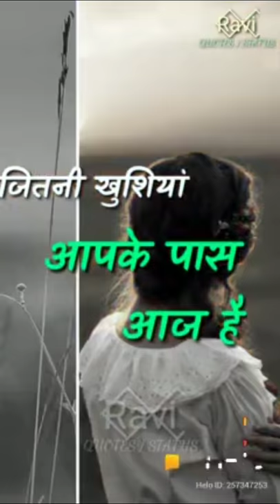Aaj ka yug me by Yashodhara yashvardhan/Songs/music/whatsapp funny/ tiktok comedy/ kreatorsfun/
HELLO dosto,

आप सभी का स्वागत है आज Ham apke liye bahut hi jada funny video le kr aaye hain behan bhai ki funny video to chaliye dekhte hain

आप सभी का स्वागत है आपके Channel me जहां आपको आपके पसंद के Funny और comedy video dekhne को मिलेंगे और इससे ही Maje दार और hansi se bhare huye video dekhne के लिए हमारे चैनल को SUBSCRIBE 🔔
करें और बैल आइकन को प्रेस करें इससे हमारे आने वाले videos आप तक पहुंचे सबसे पहले ।
धन्यवाद
Join Google Pay , a secure app for money transfers, bills and recharges. Enter the code s1e46l to earn ₹21 back on your first payment!

आरोग्य सेतु एप से कोरोना वायरस के खतरे का आंकलन करें - डाउनलोड करें

And don't forget u watching
 Gears I use ;-
1. DSLR Camera
2. Camera Case
3. Gimbal
4. Microphone
5. Studio Lights
6. Studio Light kit
7. Tripod ( low)
8. Smartphone
9. Studio Green screen
10. Studio wallpaper